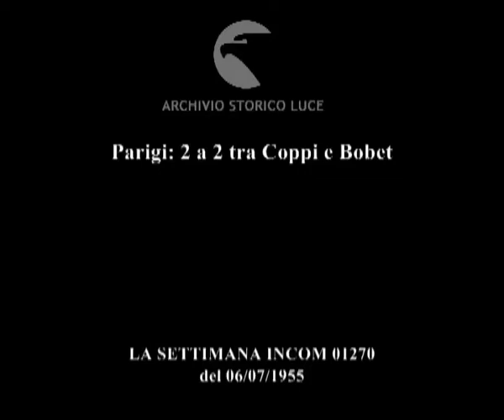Niente di fatto Coppi-Bobet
Parigi: 2 a 2 tra Coppi e Bobet
   Descrizione sequenze:Bobet e Coppi in gara al parco dei principi ; un ciclista spinto da uomo al bordo della pista ; 4 ciclisti corrono in pista ; il pubblico si alza in piedi per seguire la gara ; i ciclisti al traguardo ; gli spettatori esultano ; Bobet e Coppi fanno il giro d'onore alzando mazzi di fiori ;